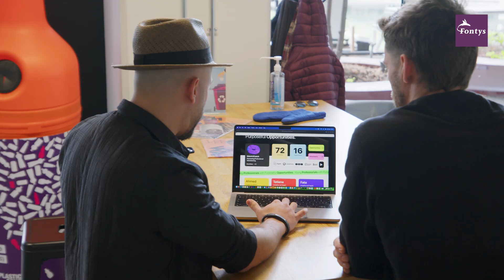Master Applied IT English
Obtain your master’s degree in 1 to 1,5 years and professionalise with a broader and deeper knowledge of your IT skills.

Informative video showing interviews with current students about what to expect when you choose to study this master. You can choose to study in full-time or in part-time.

Students are answering the following questions: Why did you choose the Master Applied IT? What’s it like studying here at Fontys? Why did you choose the master’s degree? What’s your goal after graduating? Would you recommend this study?